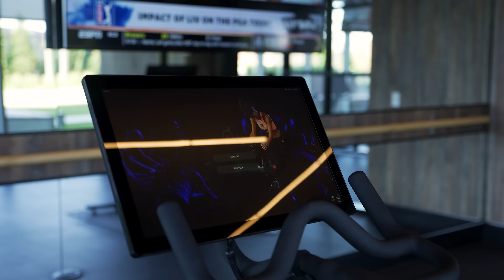Old Town Park | Tower 3